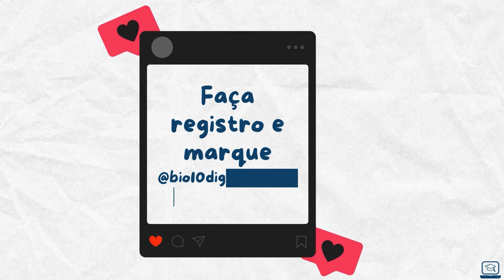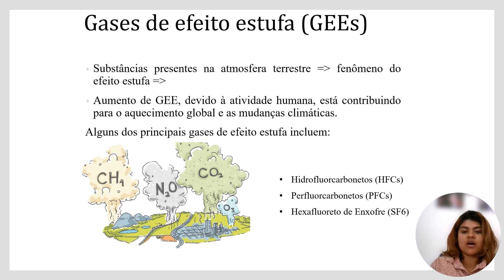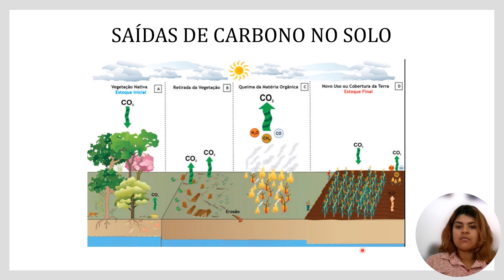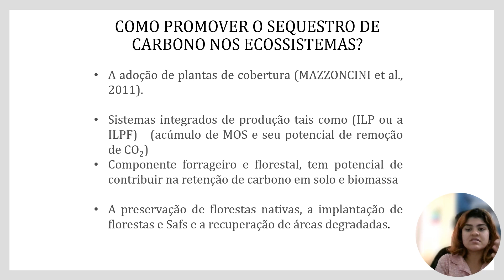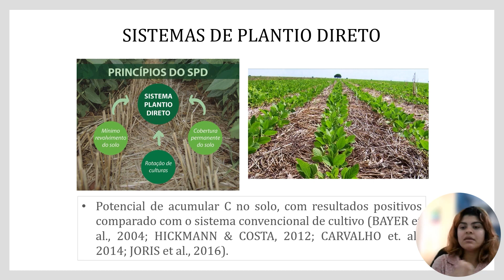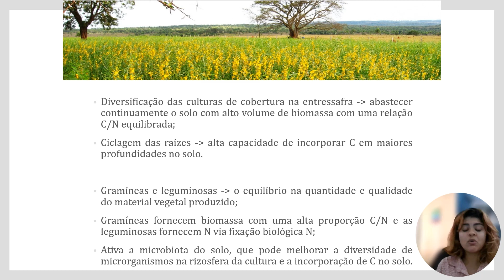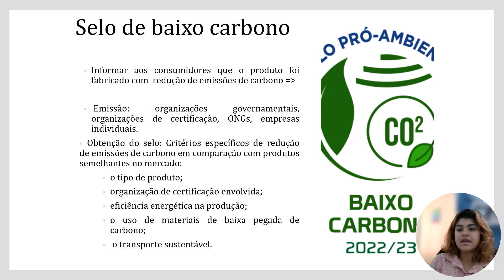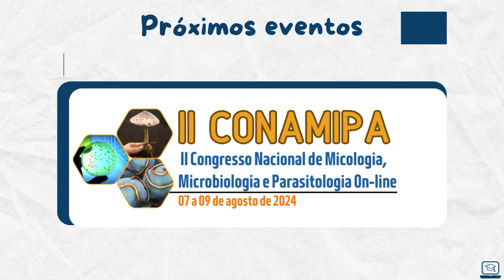Palestra 14: Oportunidades e perspectivas para uma Agricultura de baixa emissão de carbono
Palestrante: Maria Caroline Aguiar Amaral

Doutoranda em Biossistemas, área de concentração em Manejo e  Conservação de Biossistemas, pela Universidade Federal do Sul da Bahia, mestre em agronomia, área de concentração em Fitotecnia, e engenheira agrônoma pela Universidade Estadual do Sudoeste da Bahia. Experiência em ciências do solo, com foco em carbono orgânico do solo em sistemas de cultivo de cacaueiro; em entomologia com foco no ciclo de vida e controle biológico de moscas da fruta; em qualidade e tecnologia de sementes, com enfoque em pesquisas relacionadas à qualidade de sementes de feijão-caupi submetidas à inoculação e adubação nitrogenada;  e em química orgânica, com foco em estudo e caracterização de fontes alternativas de amido.